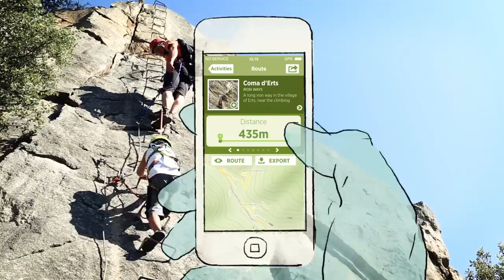Andorra Active Tourism application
Enjoy Andorra!